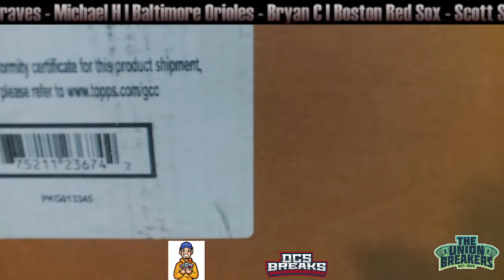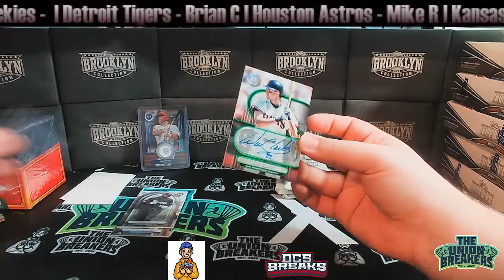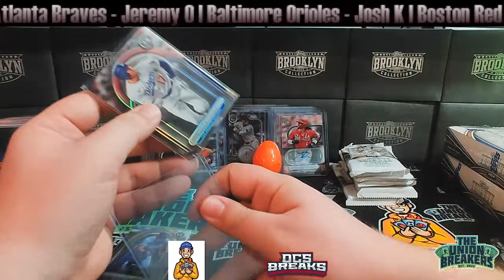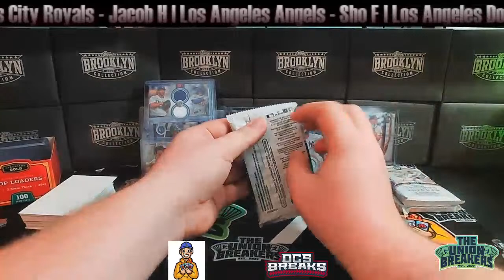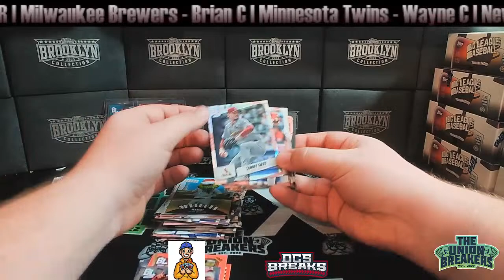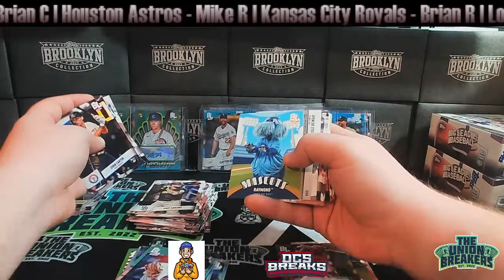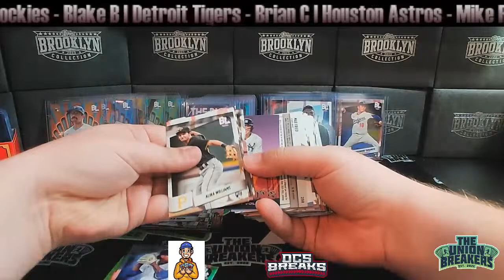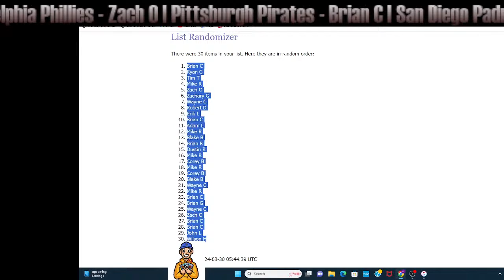Triple Threat Break Night w/DCS Breaks!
Ripping through 3 Hobby Cases tonight!

Starting with 2024 Topps Archives Sig Series, then 2024 Topps Tribute & closing the night with 2024 Topps Big League!